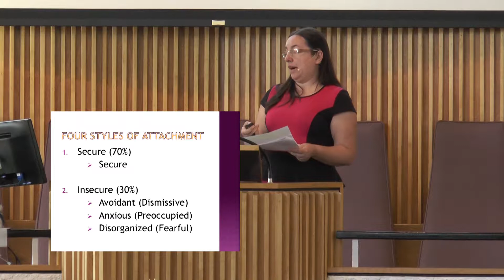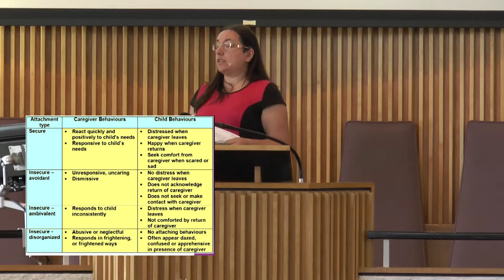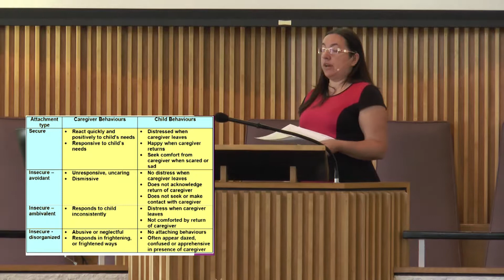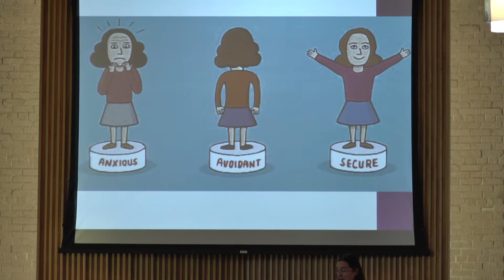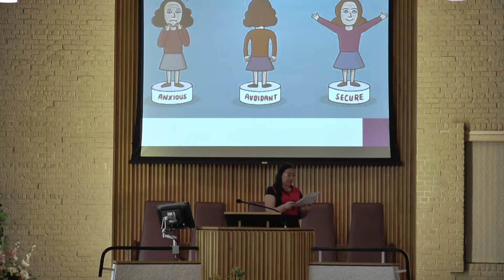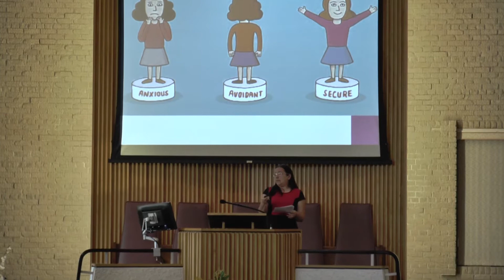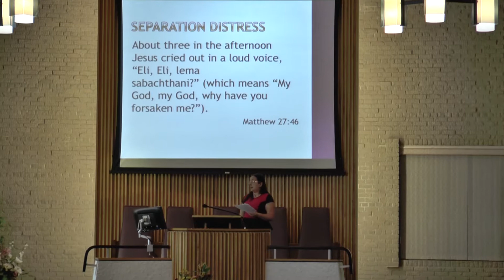Circle of Love: Mira Djakov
The Circle of Love. The psychology of the relationship between children and their caregivers. A special Mother's Day presentation by Mira.